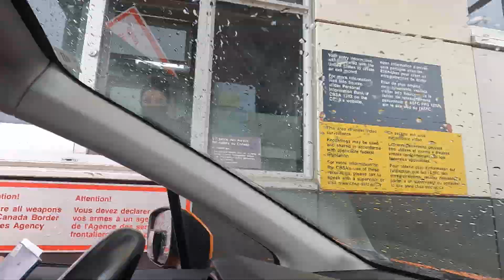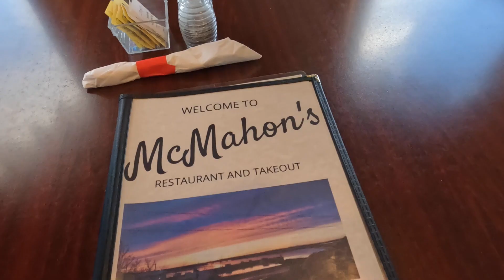カナダ国境越え オヤジの北極 Eps-1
アメリカから陸路カナダ国境越え
2022年 夏
カナダ アラスカ 北極海
ソロドライブ キャンプ 車中泊
スバル クロストレック  4WD オレンジ
期間4か月 走行距離 3万8千キロ
理由もなく
ただただ遠くへ行きたい老年は、荒野を目指す